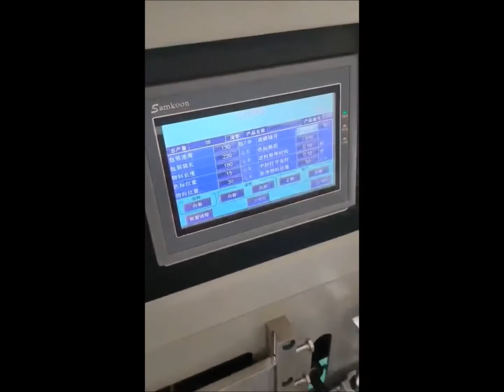Einzelne Flachmaskenverpackung - Hochgeschwindigkeits-Servovakuumpumpen-Verpackungsmaschine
Wechat: Lisa05160803
Company address : No 379 ChangFeng Street, GuangMing New District, ShenZhen, GuangDong, China.
Major Products:
Fully Automatic Screen Printing Machine/Hot Stamping Equipment
Fully Automatic Heat Transfer Machine/Pad Printing Machine
Fully Automatic Assembly Line/Fully Automatic Leak Detection Mechanism
Automatic visual inspection system/Printing and packaging line
Fully Automatic Plane mask machine/Fully Automatic N95 mask machine
Full-automatic high-speed single-piece vacuum exhaust packaging machine for flat masks/Full-automatic 5-piece 10-piece vacuum packaging machine for flat masks
Einteilige Flachmaskenverpackung - Hochgeschwindigkeits-Servovakuumpumpen-Verpackungsmaschine, chinesischer Hersteller
SX-350Z Einteilige Maskenverpackungs-Servo-Vakuum-Auspuffverpackungsmaschine ， Geeignet für einteilige Hochgeschwindigkeits-Vakuum-Auspuffverpackungen von medizinischen Masken und zivilen Masken.
Hauptaufführung:
■ Drei-Servo-System, die Beutellänge wird sofort eingestellt und geschnitten, der Leerlauf muss nicht angepasst werden, ein Schritt ist vorhanden, was Zeit und Film spart.
■ Mensch-Maschine-Schnittstelle, bequeme und schnelle Parametereinstellung.
■ Fehlerdiagnosefunktion, Fehleranzeige ist auf einen Blick klar.
■ Hochempfindliche fotoelektrische Augenfarbmarkierung, digitale Eingabe der Versiegelungs- und Schneidposition, wodurch die Versiegelungs- und Schneidposition genauer wird.
■ Unabhängige PID-Temperaturregelung, besser geeignet für verschiedene Verpackungsmaterialien.
■ Positionierte Stoppfunktion, kein Anhaften am Messer, keine Filmverschwendung.
■ Das Übertragungssystem ist einfach, die Arbeit ist zuverlässiger und die Wartung ist bequemer.
■ Die gesamte Steuerung erfolgt über eine Software, die für die Funktionsanpassung und das technische Upgrade geeignet ist.
Technische Parameter der Verpackungsmaschine SX-350Z:
Verpackungsfolienbreite: 30/320 mm
Taschenbreite: 30 ～ 150mm
Taschenlänge: 130mm-600mm
Verpackungsgeschwindigkeit: 100 Beutel (pro Minute)
Produkthöhe: max / 55mm
Leistungsspezifikation: 2,8 KW, 220 V.
Maschinengröße: 3800 * 800/1500 mm
Maschinenqualität: 900kg
Vollautomatische Hochgeschwindigkeits-Servo-Einteiler-Flachmasken-Verpackungsmaschine, medizinische Masken, zivile Masken, Einwegverpackungsmasken, Außenohren, Innenohren, Schwammauspuff, Vakuumverpackung, Heißsiegel-Rollfolie, Opp-Heißsiegelfolie und die
Die Versiegelungsmethode ist die Rücksiegelung.